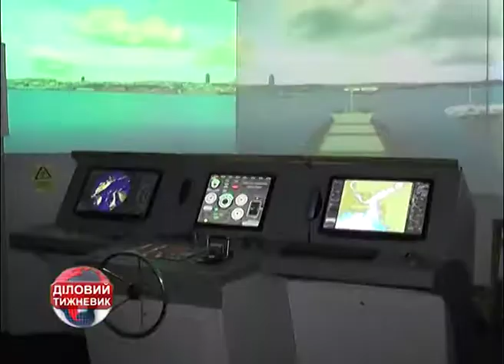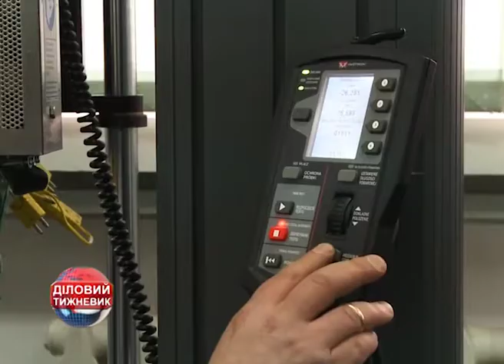ДІЛОВИЙ ТИЖНЕВИК 6-19